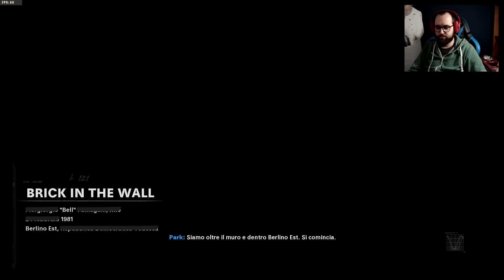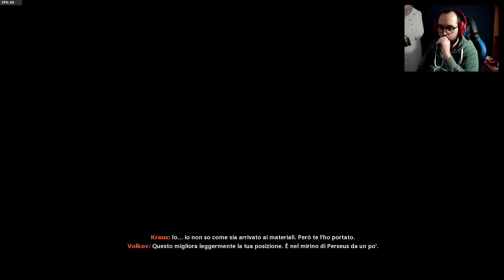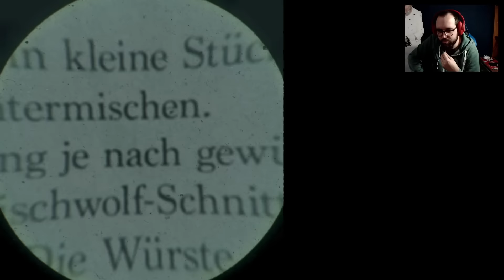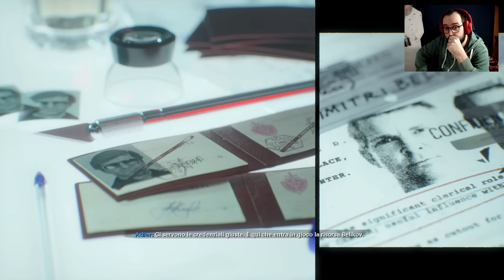MBN - Collo Fdiuti Cold Uor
Streamer: Moro

Gioco: Call of Duty: Black Ops Cold War